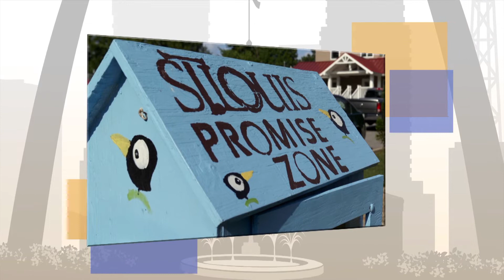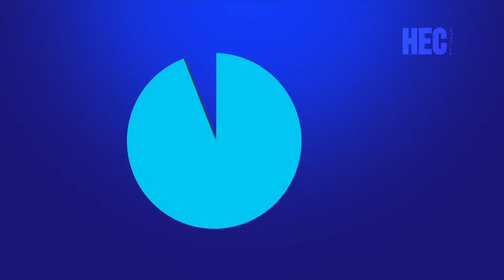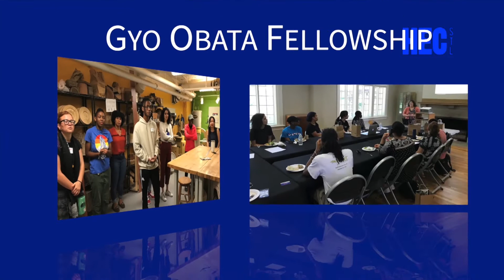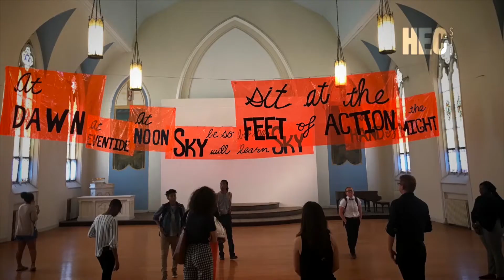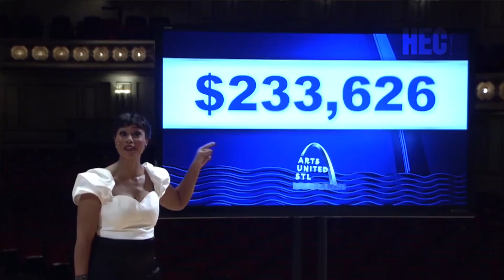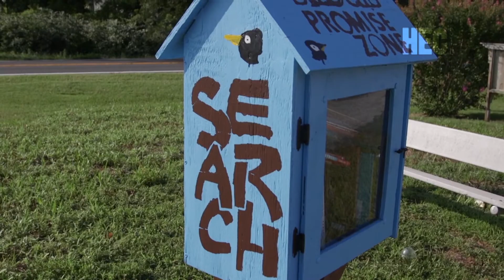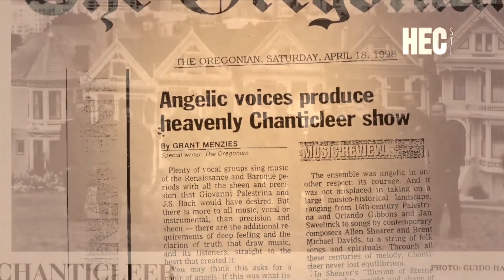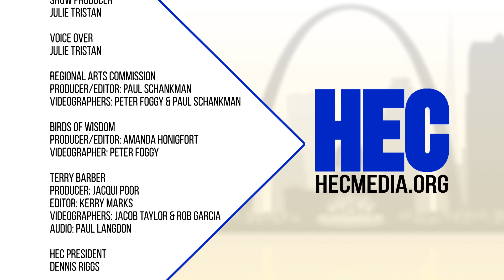Spotlight: Regional Arts Commission Special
In this week's episode learn the history and mission of St. Louis' Regional Arts Commission and why it is so important to our community and beyond; discover the story behind the black birds on the St. Louis Promise Zone little libraries; and meet the man of many voices, Terry Barber.